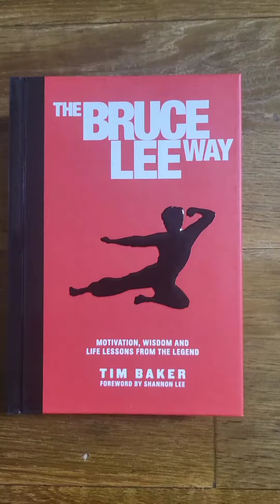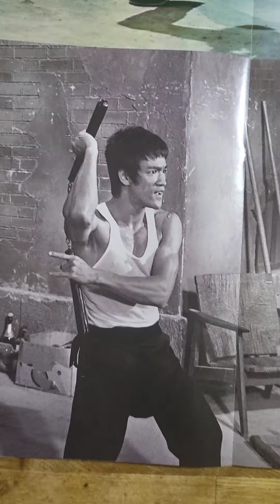BruceLee.이소룡.NO.92